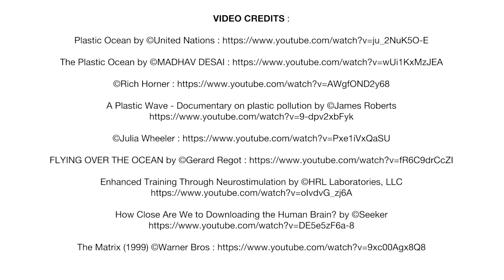Blue Courses : Save our Oceans & Gain Knowledge (Short Version)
"We pledge to invest at least 20% of our annual net revenue in companies cleaning our oceans! Save our oceans whilst learning!"